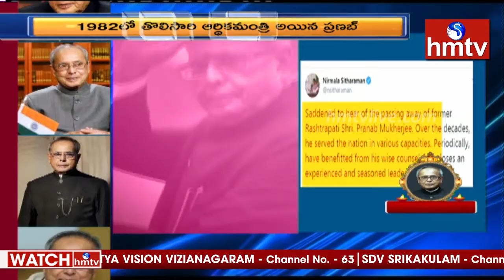Congress Leader Uttam Kumar Reddy Face To Face over Former President Pranab Mukherjee Demise | hmtv